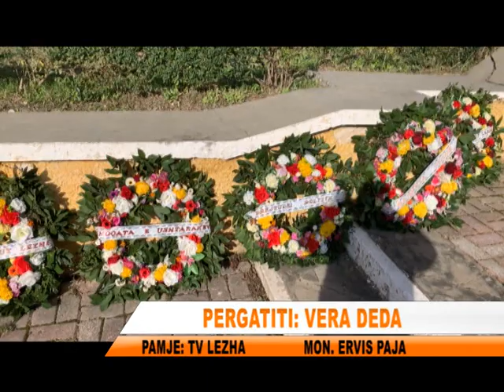FESTOHET DITA E ÇLIRIMIT LEZHE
Ne Lezhe ashtu si ne te gjithe vendin eshte perkujtuar 78 vjetori i çlirimit te Lezhes. Autoritetet vendore kane vendosur kurora me lule prane varrezave te deshmoreve ne nder te te reneve per atdhe.